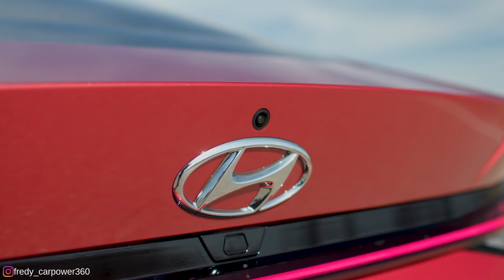NUEVO Hyundai Elantra 2021 🔥Estremece el segmento!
NUEVO Hyundai Elantra 2021

➽HYUNDAI ACCESORIOS
📮RECIBE gratis mi boletín y se el primero en recibir contenidos, recomendaciones y más videos
Presentación del nuevo Hyundai Elantra 2021 - en español